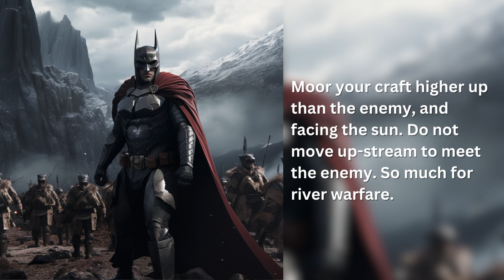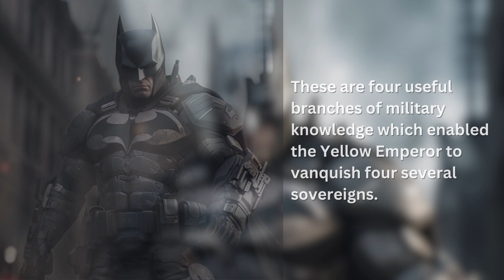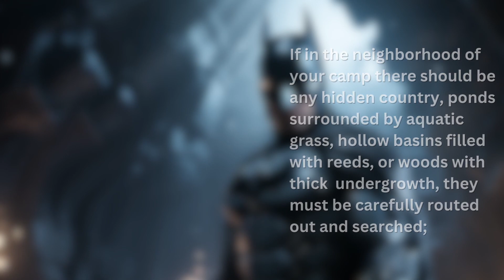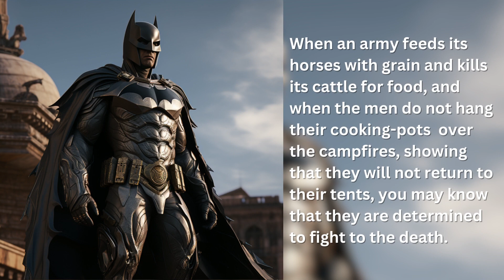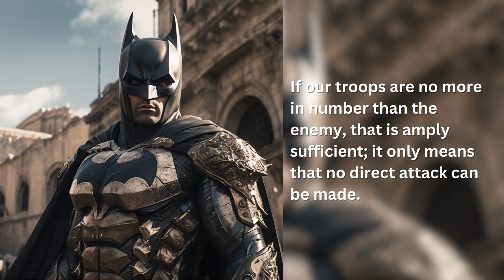Batman Narrates Sun Tzu: the Art of War: Chapter Nine with Images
Batman lends his iconic voice to the timeless masterpiece, "The Art of War" by Sun Tzu. Prepare to be inspired and enlightened as the Dark Knight delivers the ancient wisdom of warfare and tactics, infusing it with his unique brand of vigilante spirit.

Made using ElevenLabs and Midjourney.